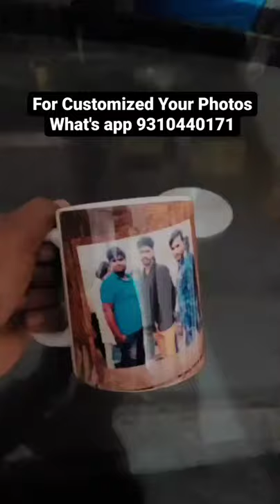Customized Your Photos On Coffee Mug : Printing On coffee Mug : Ceramic Coffee Cup & Mugs Glossy